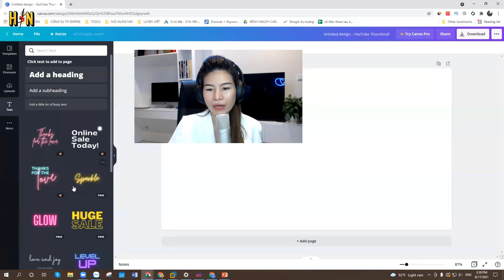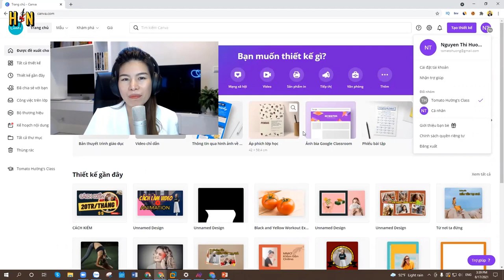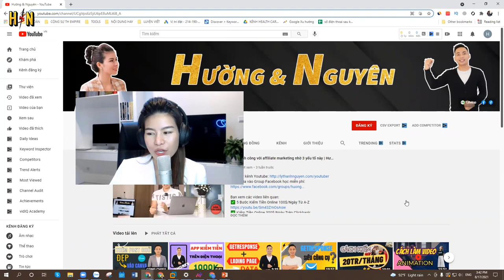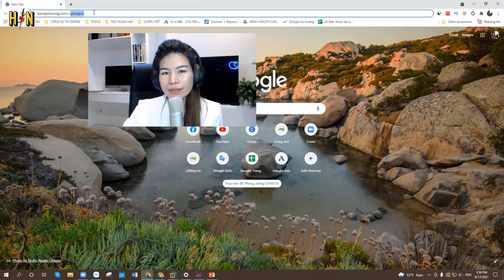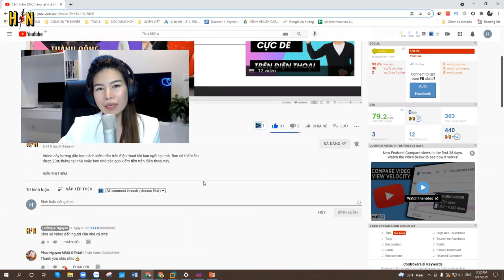Canva Pro miễn phí, Tặng tài khoản Canva Pro cho 1000 anh em| Tomato Hường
Mình gửi tặng tài khoản Canva Pro cho anh chị em thiết kế tẹt ga, hoàn toàn miễn phí. sử dụng toàn bộ các phông chữ, hình ảnh pro của canva.

Video này Tomato Hường hướng dẫn nhận canva pro miễn phí, tài khoản canva pro miễn phí này bạn được dùng thoái mái và các thiết kế của bạn được bảo mật tuyệt đối.

Hường quyết định làm video hướng dẫn tạo tài khoản canva pro miễn phí để tặng cho 1000 anh chị em đang làm marketing online và có nhu cầu thiết kế.

chỉ với 5 phút, bạn có thể tạo tài khoản canva pro miễn phí, bạn được tặng tài khoản canva pro miễn phí mà bình thường bạn phải trả vài trăm đô la mới được sử dụng một năm.

Hãy làm theo video hướng dẫn đăng kí tài khoản canva pro miễn phí. Bạn cũng có thể chia sẻ canva pro miễn phí,tài khoản canva pro này bằng cách gửi video hướng dẫn cho bạn của mình.

Việc thiết kế canva là cần thiết và rất hữu ích thời điểm hiện tại, mọi thứ đều cần được thiết kế.

Còn nhiều hướng dẫn dùng canva trên kênh Hường Và Nguyên, hãy ghé vào xem sau khi xem xong video  đăng ký canva pro miễn phí này nhé.

Miễn phí canva pro, thực sự không thể tin được vì đây là một công cụ rất thần thánh.

Ngoài ra bạn còn có thể kiếm tiền với canva,canva pro.
Nếu chưa rành hãy cách sử dụng canva ngay bây giờ. Sử dụng canva để thiết kế bạn tiết kiệm được nhiều thời gian. Mình cũng có hướng dẫn canva cho người mới bắt đầu ở trên kênh youtube Hường Và Nguyên. Tomato Hườngm và Lý Thành Nguyên có các video khác về kỹ năng internet marketing. Mong nhận được sự ủng hộ của bạn.